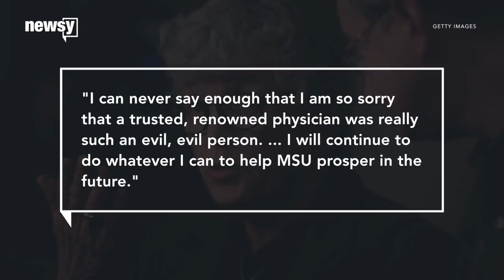MSU president resigns after Nassar sentencing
Lou Anna Simon faced pressure from university trustees and state lawmakers to step down.